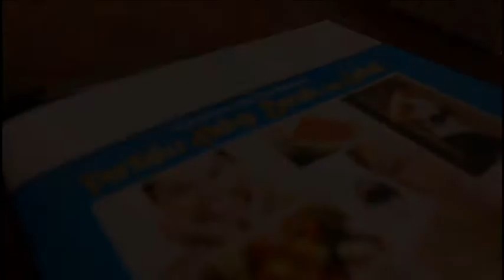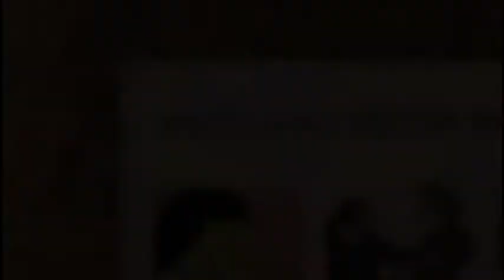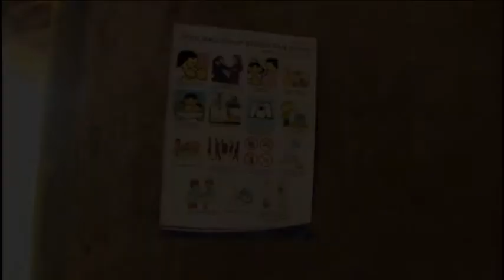Field Lab Perilaku Hidup Bersih dan Sehat FK UNS